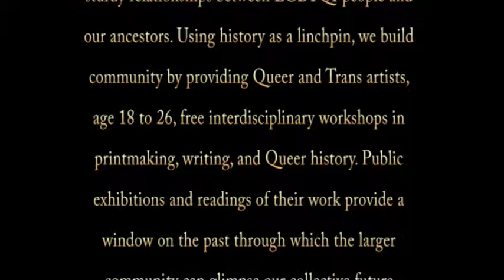Strut - Queer Ancestors Project Exhibition 2019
The Queer Ancestors Project is devoted to forging sturdy relationships between LGBTQI people and our ancestors. Using history as a linchpin, we build community by providing Queer and Trans artists, age 18 to 26, free interdisciplinary workshops in printmaking, writing, and Queer history. Public exhibitions and readings of their work provide a window on the past through which the larger community can glimpse our collective future.

The LGBTQI community has a limited visual record, or none at all, of significant Queer events before the 1970s, particularly in the histories of Queers of color and transgender people. This lack of imagery makes it harder for LGBTQI people to connect with, learn from, and be inspired by our history. Just as photographs from your early life help to anchor personal memories, a visual record – even an imagined one – can bring historical events to life, creating the kind of indelible connection that enables us to engage deeply with our ancestors.